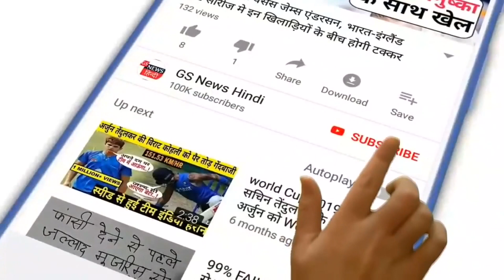संसद परिसर में मोदी के सामने AAP सांसदों ने कृषि कानूनों के खिलाफ लगाए नारे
पीएम नरेंद्र मोदी शुक्रवार को संसद भवन में पूर्व प्रधानमंत्री अटल बिहारी वाजपेयी को श्रद्धांजलि देने पहुंचे थे। इस दौरान आम आदमी पार्टी के सांसदों ने पीएम मोदी के सामने कृषि कानूनों के खिलाफ नारेबाजी शुरू कर दी। उनके हाथ में प्लेकॉर्ड भी थे। AAP सांसद भगवंत मान और संजय सिंह लगातार नारेबाजी करके पीएम मोदी का ध्यान खींचने की कोशिश करते रहे, लेकिन प्रधानमंत्री उन्हें अनसुना करके वहां से निकल गए। इस दौरान नारे लगा रहे सांसदों को सुरक्षाकर्मियों ने भी घेर लिया था।

In opposition to the agricultural laws, the outspoken Aam Aadmi Party strongly opposed these laws in front of Prime Minister Narendra Modi on Friday. The important thing is that this protest did not take place in any rally, any meeting but in the Central Hall of Parliament.

It happened that on the occasion of the birth anniversary of former Prime Minister Atal Bihari Vajpayee, Prime Minister Narendra Modi had come to offer flowers on his picture in the Central Hall. But only then Rajya Sabha MP Sanjay Singh of Aam Aadmi Party from Delhi and Bhagwant Mann, Lok Sabha MP from Sangrur, Punjab, started shouting slogans against the agricultural laws. Both MPs shouted slogans: withdraw anti-farmer black laws, guarantee MSP, withdraw laws made for capitalists, stop calling annadars as terrorists. Both MPs also held placards in their hands, in which these slogans were written.